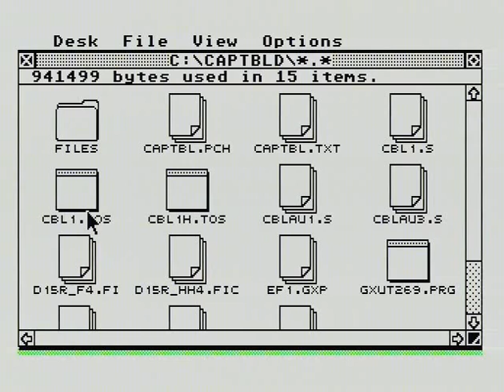CaptainBlood_MSTE.avi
Game  Captain Blood ,  played on Atari Mega STE, from CF card.